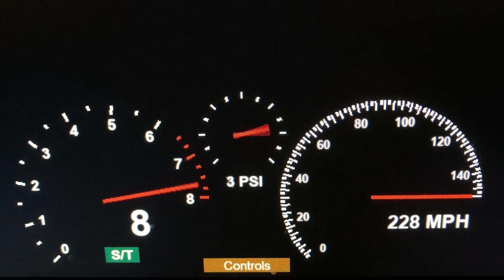2015 Ford Ecosport 0-233 MPH Roblox Edition